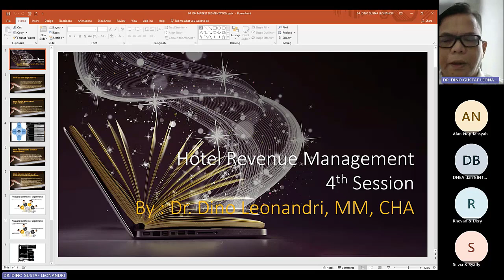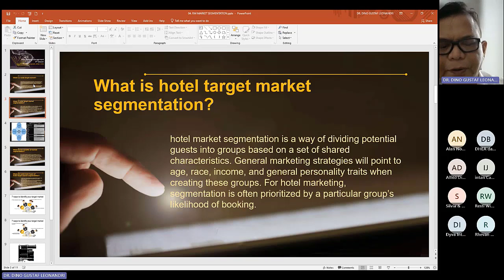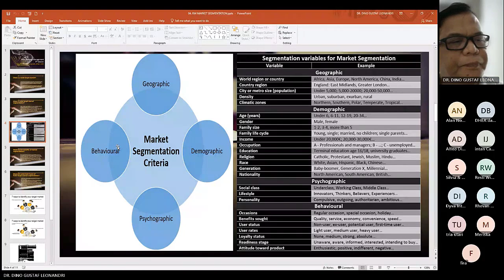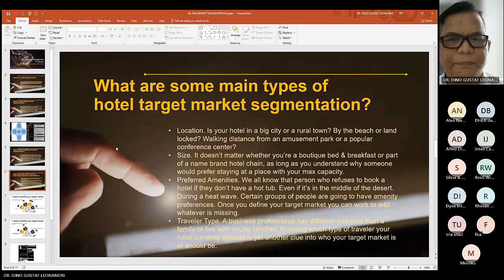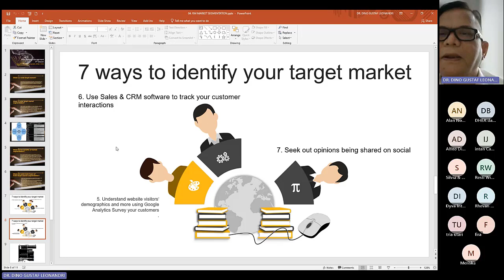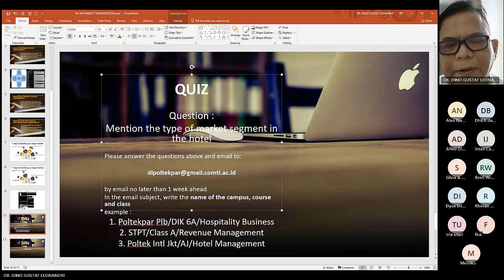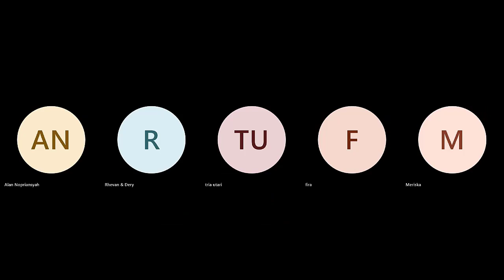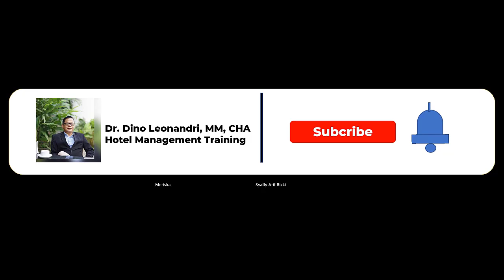Hotel's Market Segmentation by Dino Leonandri Youtube-Poltekpar Palembang